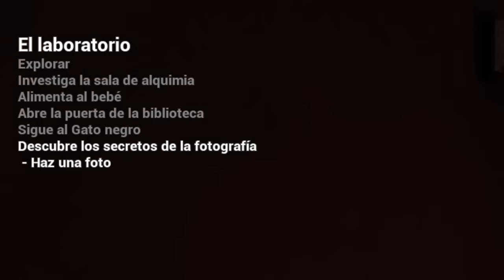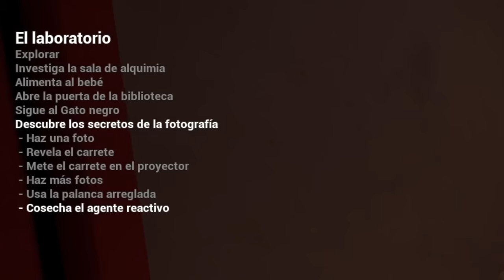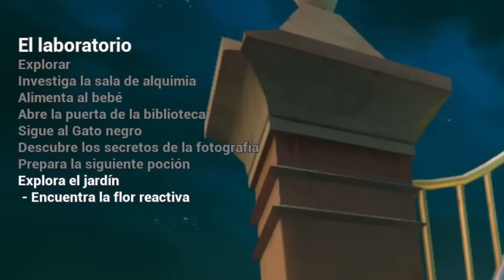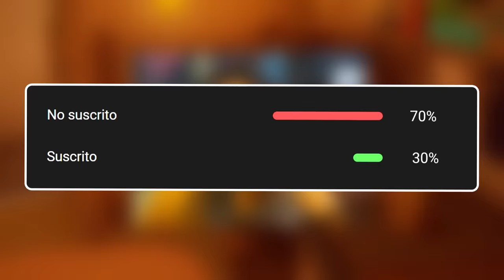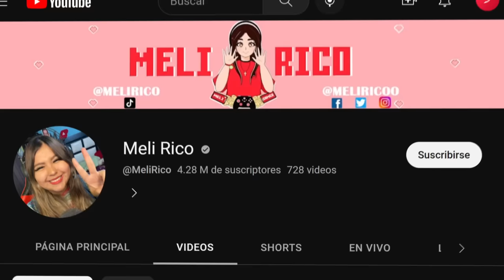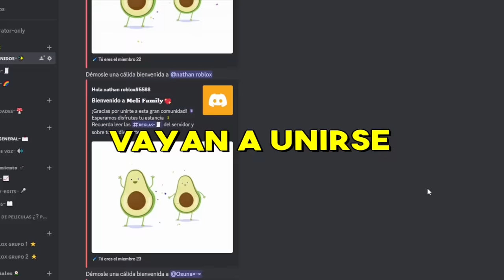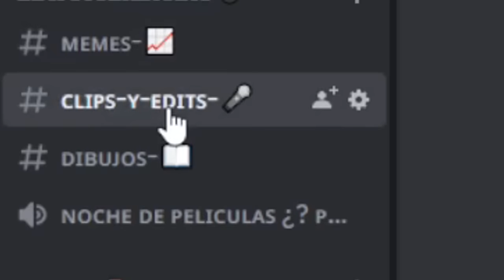El BEBÉ ENDEMONIADO regresó y tengo un amigo ROBOT Parte 2 - Meli Rico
El día de hoy Meli la gamer estará jugando the Baby in yellow la actualización el GATO negro